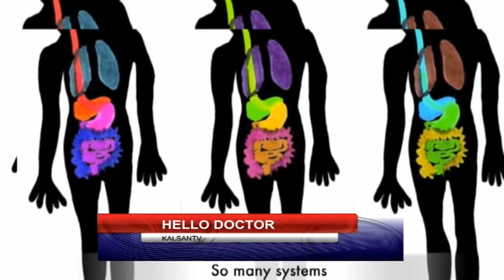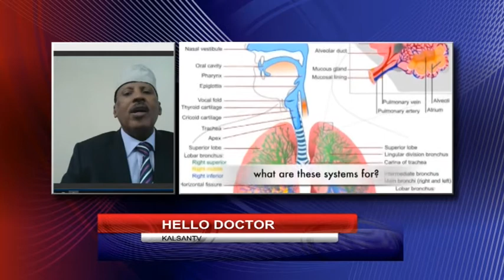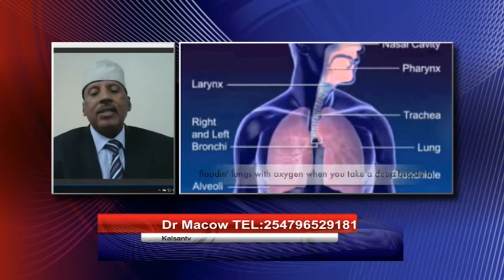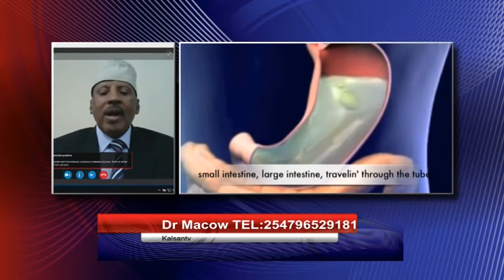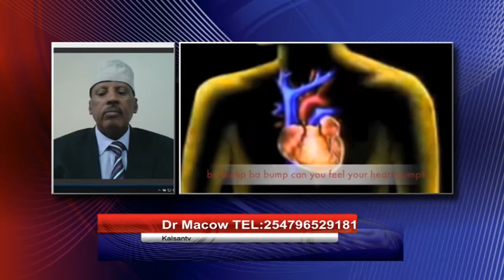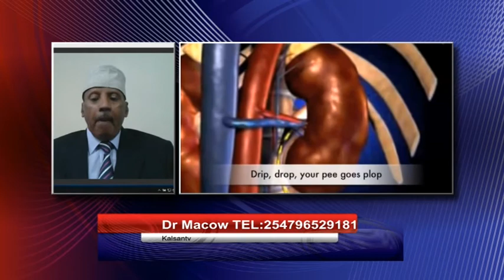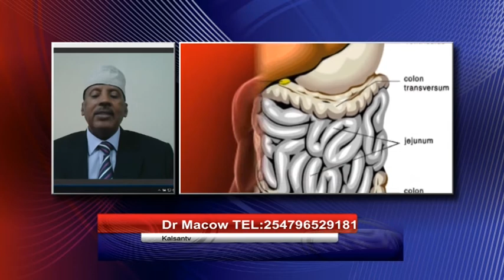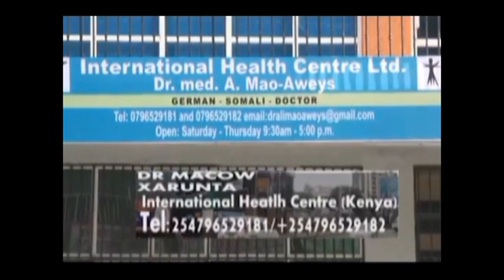HELLO DOCTOR 17 04 2017